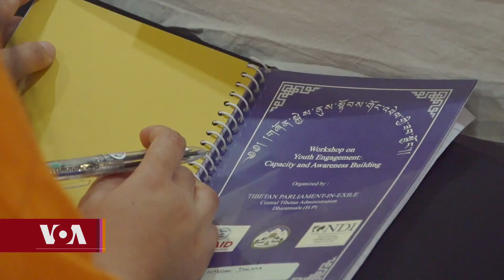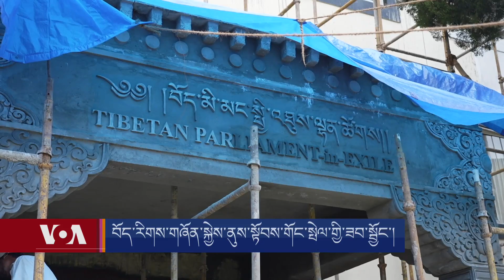Special Five-day Workshop on Youth leadership training for Tibetan College Students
བོད་རིགས་མཐོ་རིམ་སློབ་མ་ཁག་ཅིག་ལ་གཞོན་སྐྱེས་ནུས་སྟོབས་གོང་སྤེལ་གྱི་ཟབ་སྦྱོང་གནང་བཞིན་པ།
བོད་མི་མང་སྤྱི་འཐུས་ལྷན་ཚོགས་ཀྱི་གོ་སྒྲིག་འོག་མཐོ་རིམ་སློབ་གྲྭ་འགྲིམ་བཞིན་པའི་བོད་པའི་སློབ་མ་ཁག་ཅིག་ལ་རྡ་སའི་ཉེ་འཁྲིས་སུ་གཞོན་སྐྱེས་ནུས་སྟོབས་གོང་འཕེལ་གྱི་ཟབ་སྦྱོང་ཞིག་ཉིན་ལྔའི་རིང་འཚོག་བཞིན་པ་དང་། ཚོགས་གཞོན་སྒྲོལ་མ་ཚེ་རིང་གིས་བོད་མི་རིགས་ཀྱི་བདེན་པའི་འཐབ་རྩོད་རྒྱུན་འཁྱོངས་ཆེད་ཡིན་པ་འགྲེལ་བརྗོད་གནང་འདུག
Twenty-three students from Varanasi, Sarah, Bangalore, and Delhi are attending a five-day youth leadership training organized by Tibetan parliament-in-exile. The Deputy Speaker of the parliament told VOA that the aim of organizing this workshop is to train the Tibetan youths in the aspects of politics, culture, morality, and other issues and they are the future leader who must lead the Tibetan struggle and provide leadership at various level.